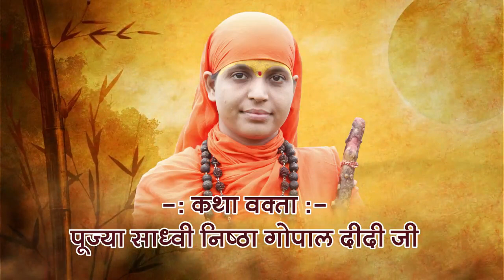बेड़िया खुर्द - खंडवा ( मध्यप्रदेश ) में श्री गौ भागवत कथा का भव्य आयोजन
गौमाता के सानिध्य में स्वस्थ, समृद्ध और स्वदेशीमय भारत का निर्माण ही हमारा अंतिम लक्ष्य. आईये मिलकर आगे बढ़े।

गौ सेवा को पूर्ण रूप से समर्पित गौमाता के चैनल "Dhenu TV" पर प्रतिदिन गौमाता के आध्यात्मिक, सामाजिक, वैज्ञानिक एवं आर्थिक पक्ष से जुड़े कार्यक्रम देखे ... इसके लिए आप अपने एंड्रॉइड मोबाइल के "प्ले स्टोर" से आज ही डाउनलोड करें "Dhenu TV" (Android App) या वेबसाइट देखें आप Youtube चैनल DhenuTV को सब्सक्राइब कर बेल आइकॉन पर अवश्य क्लिक करे साथ ही फेसबुक पेज Dhenu TV को अवश्य follow करें ताकि गौसेवा से जुडी नई जानकारियाँ आपको तुरंत प्राप्त हो सके .यदि आप चाहते है गौमाता का महत्व तेज गति से जन-जन तक पहुंचे तो इसके लिए सबसे पहले आप खुद धेनु टी.वी. के एंड्राइड एप्प, वेबसाइट, यू ट्यूब चैनल और फेसबुक पेज से जुड़े और अधिक से अधिक लोगो से DhenuTV देखने के लिए कहे ...

"जय गौमाता"